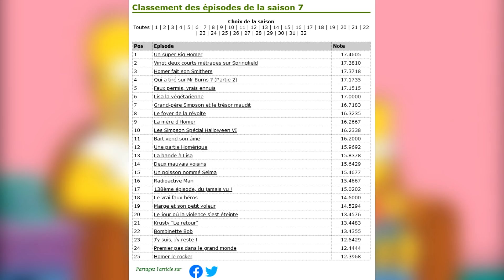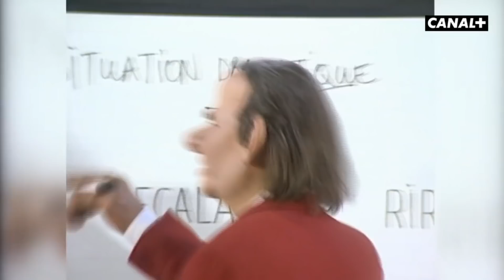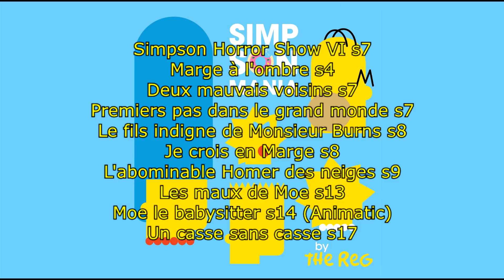Simpsonmania #10 - Réhabilitation : Premiers pas dans le grand monde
Un autre épisode que je dois défendre sapristi !